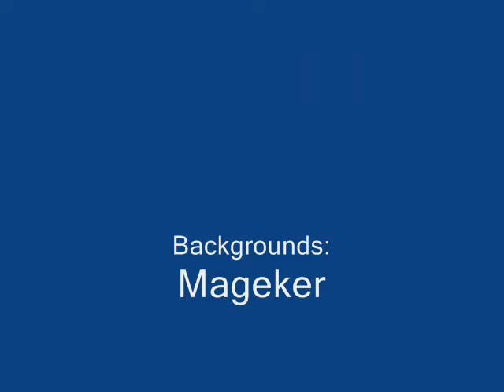Axem Rangers X Episode 235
well ARX fans, after weeks of work, 2 new episodes of ARX season 16 are finally out, enjoy